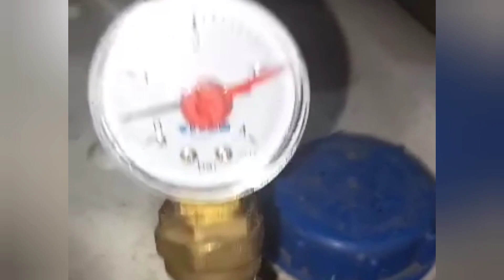La Câmpina, Hidro Prahova nu mărește presiunea la apă de teama unor avarii ulterioare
În ultimele zile, am primit la redacție mai multe sesizări din partea abonaților Hidro Prahova care locuiesc în cartierele Câmpinița și Voila din municipiul Câmpina. Oamenii își exprimă vehement nemulțumirea față de faptul că în mod frecvent, în ultimul timp, nu au presiune la apă și este practic imposibil să-și folosească centralele termice pentru apa caldă.
Cetățeanul nemulțumit ne-a pus la dispoziție o scurtă înregistrare video ce demonstrează faptul că presiunea la apă este foarte scăzută.
Dintr-un schimb de mesaje prin WhatsApp pe care cetățeanul l-a avut cu unul din responsabilii Hidro Prahova pe zona Câmpina reiese faptul că reprezentanții operatorului de apă sunt depășiți de situație, dar mai ales că evită să regleze presiunea în rețea la parametri normali de teama unor avarii ulterioare.